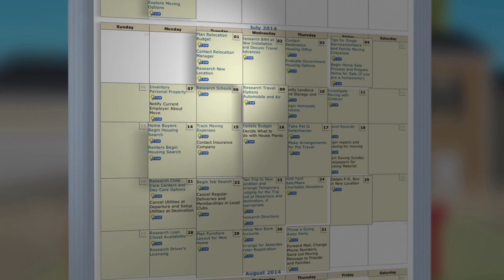Home Front: Plan My Move (MilitaryOneSource.mil)